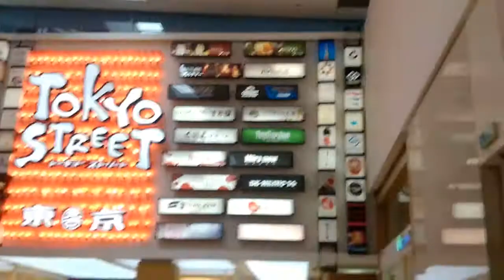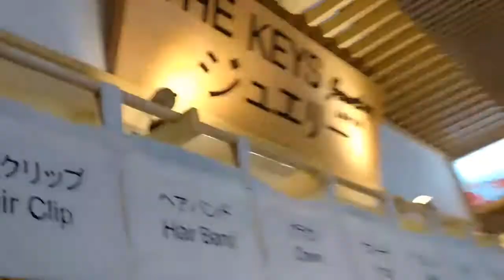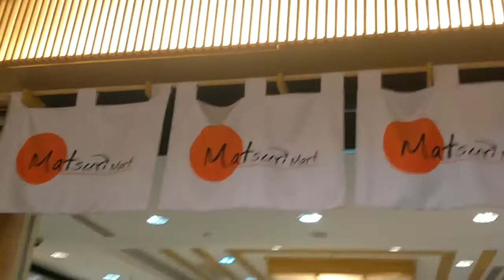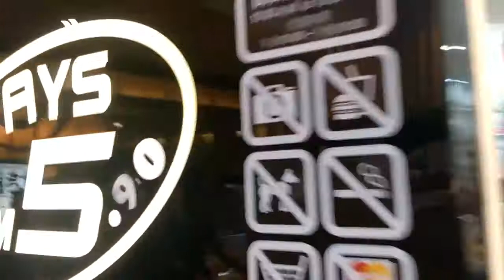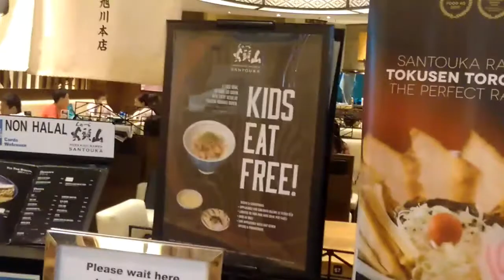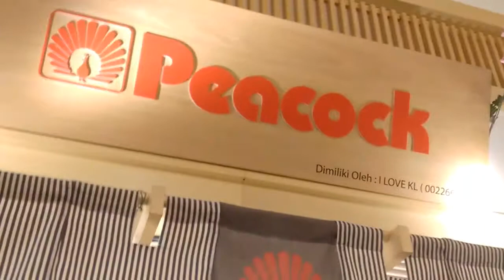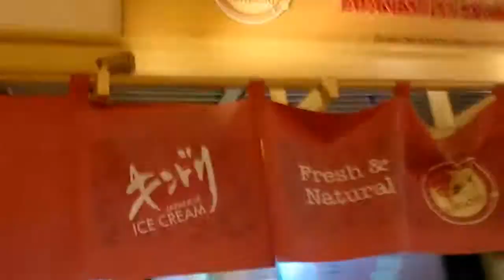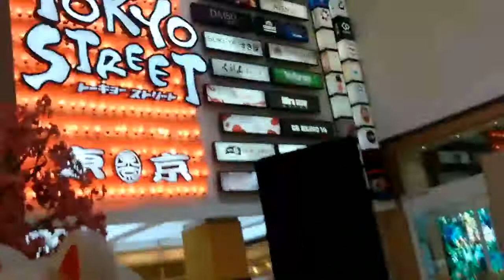Tokyo Street (Pavilion Kuala Lumpur)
Actually Tokyo Street Is A Selling Japanese Food, Drink And Restaurant. If You Want Explorer Come To Pavilion Kuala Lumpur At 6 Floor.